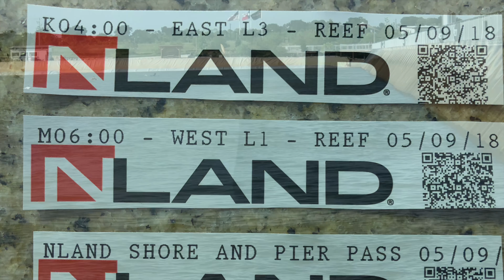NLand Surf Park | Part 2 | "West Side" | 05-09-18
The 2nd part of a two part video of NLand Surf Park.